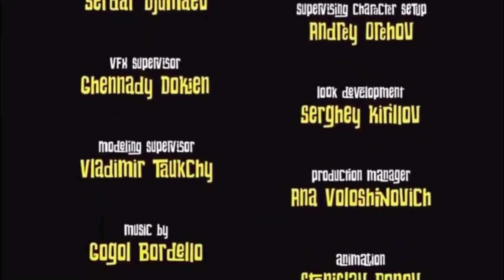PANGGILAN MAUT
ANIMASI PENDEK TENTANG KEMATIAN
Free digunakan untuk dijadikan konten. no copyright👍👍👍